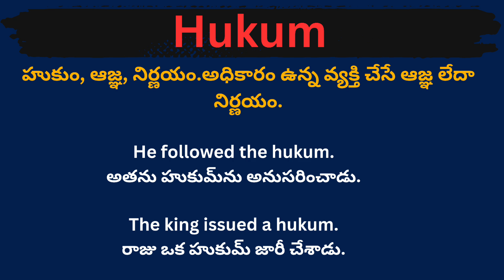Hukum meaning in telugu with examples | Hukum తెలుగు లో అర్థం @Meaning in Telugu